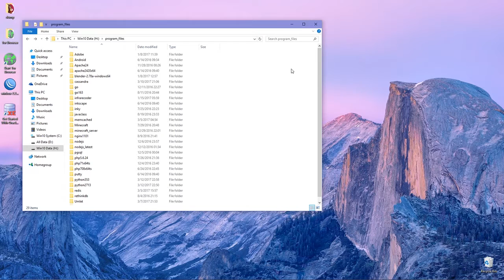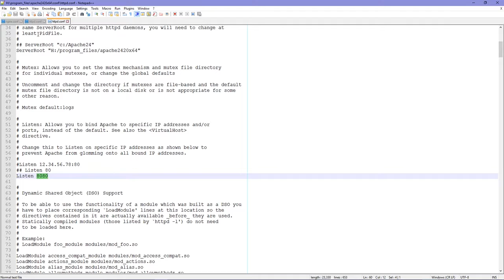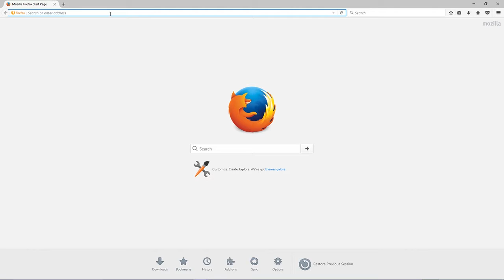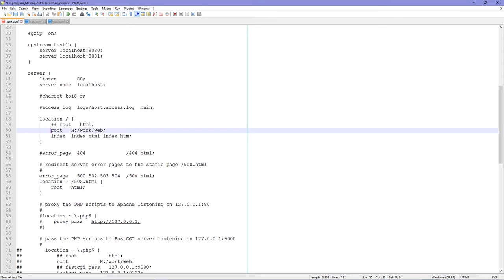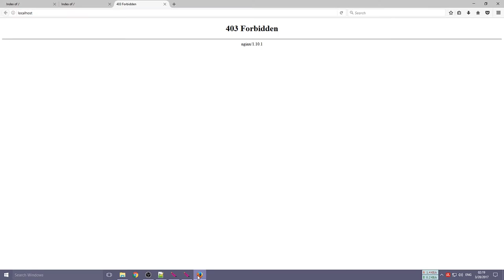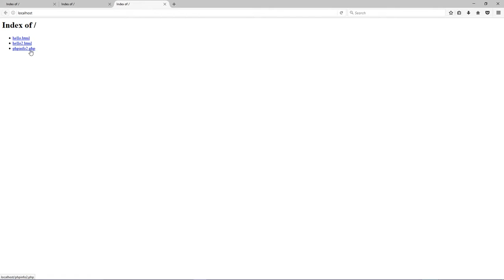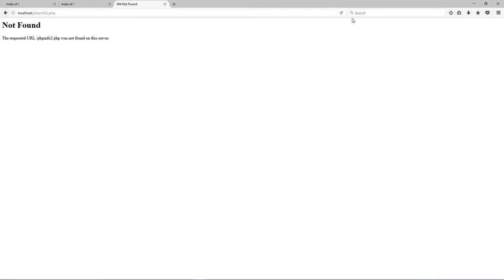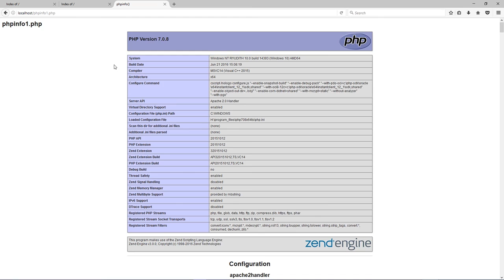How To Setup Nginx Load Balancer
This tutorial show you how to setup nginx as load balancer or proxy server, tutorial recorded with windows 10 but you can use this tutorial with windows 7 too, even linux because configuration platform independent.

NGINX Beginners Book :